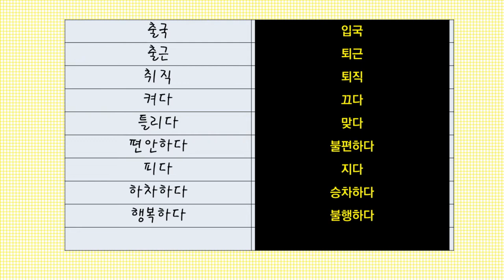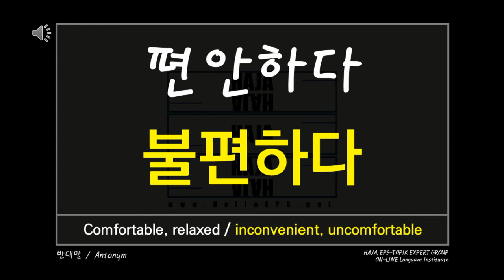Let's study Korean antonyms(11)